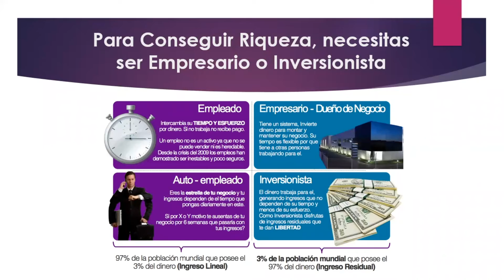Para conseguir riqueza necesitas ser empresario o inversionista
-builderall business